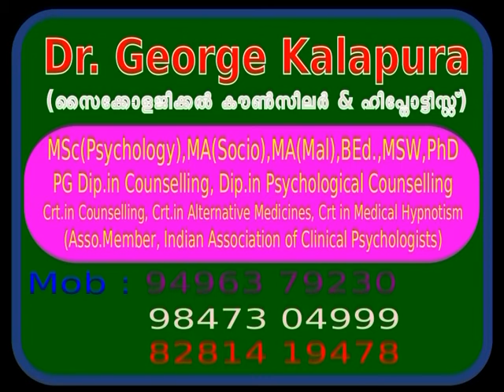Mind Master 4853, Fireworks and fear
Mind Master Counselling Centre, കുറവിലങ്ങാട് -P.O, കോട്ടയം - Dt,  Kerala